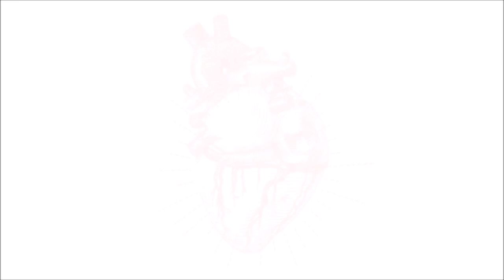Zikar Ya Hoo for awakening your Lateef'e Ana